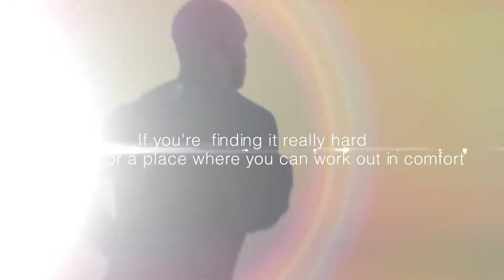Fitness Branding Video,Portfolio 1